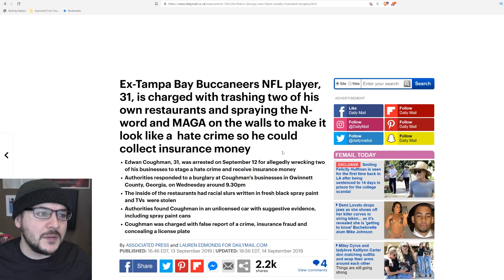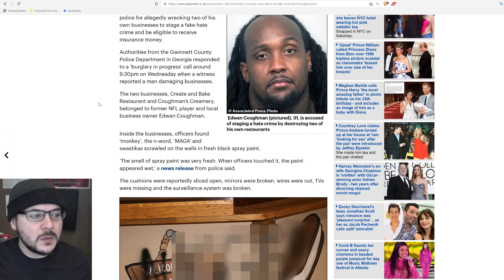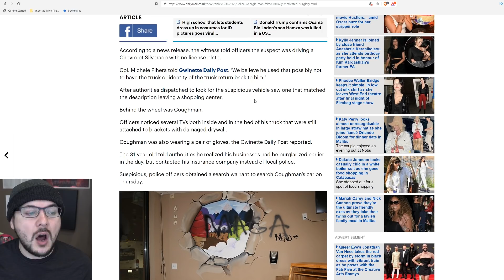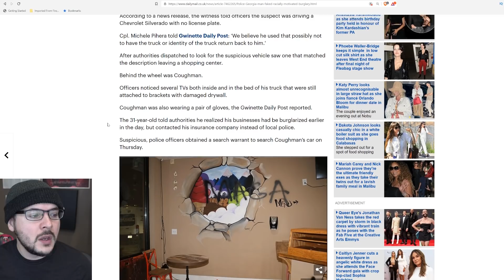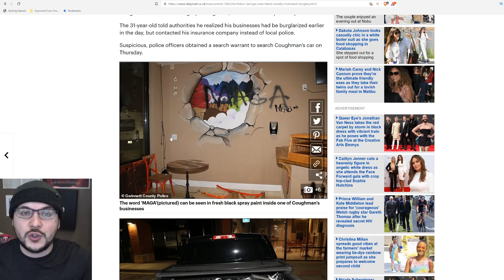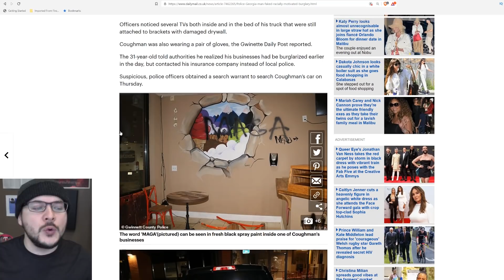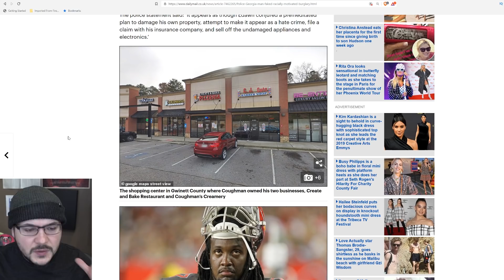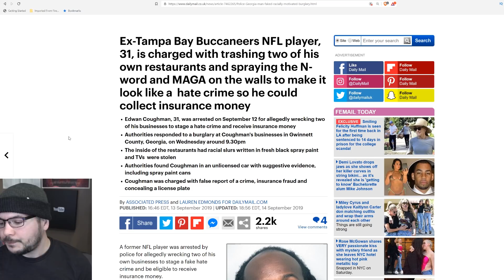"Jussie Smollett 2.0" CAUGHT Red Handed, Sprayed "MAGA" And Slur On Wall, ARRESTED And CHARGED